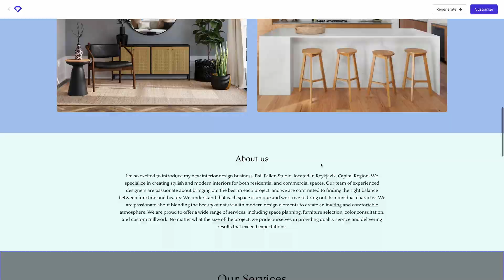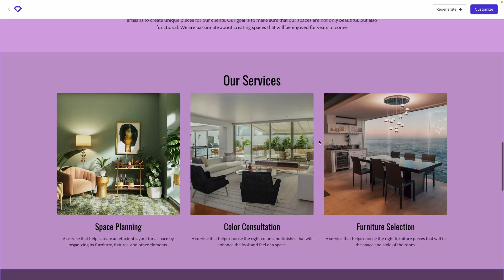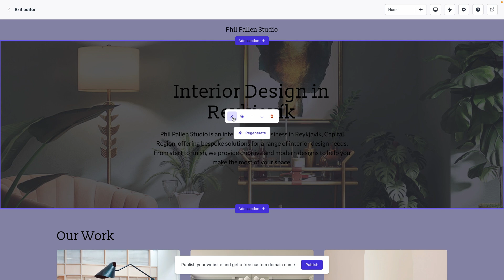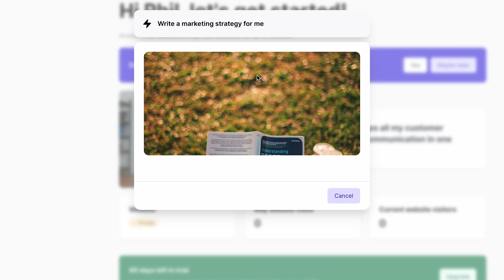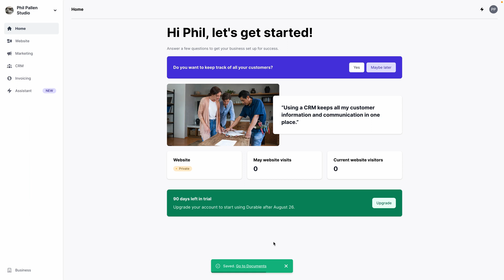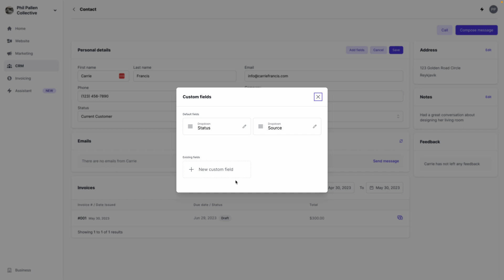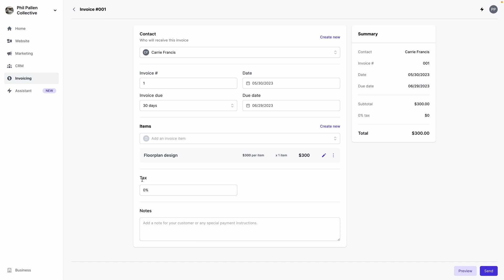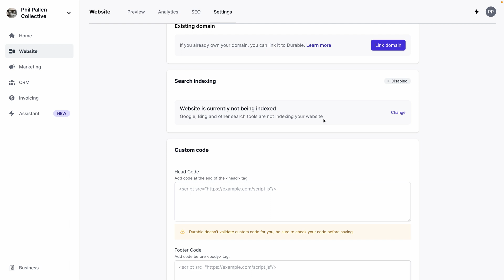The World’s Fastest AI Website Builder 2025 (Durable AI)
In this video, You will be amazed by the world's fastest AI website builder that helped me create a website in less than 30 seconds. With durable AI's website builder, you can generate a complete website with images and copy in seconds. Stay with me as I show you how to use this incredible tool. I must say, I've never been so shocked by the speed and quality of a website builder. I demonstrate how easy it is to create a website by simply answering a few questions. But that's not all, durable AI offers much more, including a CRM, invoicing, and an AI assistant.

Introducing AI Assistant (Durable Blog)

× Chapters:
0:00 Introduction to the world's fastest AI website builder
0:57 Starting the website creation process
1:27 Website generated in less than 30 seconds
2:16 Customizing the website design and style
4:17 Introducing Durable AI's AI assistant
6:09 Importance of CRM functionality for small business owners
7:19 Using AI to generate custom follow-up messages
7:56 Sending invoices directly from Durable AI
8:40 AI-generated SEO settings and previewing search appearance
10:05 Adding custom code to the website
10:16 Conclusion